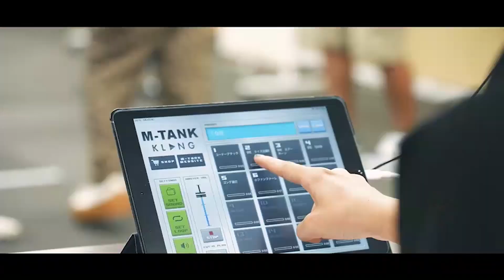2023年8月7生放送分「タイムキーパーのNSC LAUGH ROUGH HOUR」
「タイムキーパーのNSC LAUGH ROUGH HOUR」

NSC43 期以下、芸歴３年目以内の超若手芸人に
リモート出演していただき、様々なテーマに基づき
ネタ、プレゼン、エピソードトーク、特技などを
披露してもらいます。

そんな本日のコーナーは
『まついを笑わせろ！エピソードトーク塾』！
このコーナーでは、ゲストのみなさんにテーマに基づいた
３分間のプレゼンを行っていただきます。
本日のテーマは「バイトの話」です。

出演者：満丸　巻野(NSC大阪44期)、矢野劇場(NSC大阪44期)、ノマネイト　時吉亮伍(NSC大阪45期)

毎週月曜日21：00～YES-fmにて生放送中の
「NSC LAUGH ROUGH HOUR」(通称：ラフフワ)！

番組内コーナーの映像と
MCタイムキーパーによる生放送終了後のアフタートークを
毎週金曜日によしもとアカデミーYouTubeチャンネルにて

普段声でしか楽しめない部分を
映像込みでお楽しみください！

毎週
(月)21：00～YES-fmにて生放送
(金)夜　よしもとアカデミーYouTubeチャンネル　動画アップ※予定
(日)19:00～YES-fmにて再放送

YES-fmにて番組全編お聴きいただけます！
生放送、映像、再放送すべてお楽しみください！！

◆MC： @タイムキーパー

【よしもとアカデミー入学生募集中！毎月学院説明会・随時オープンスクール開催中】